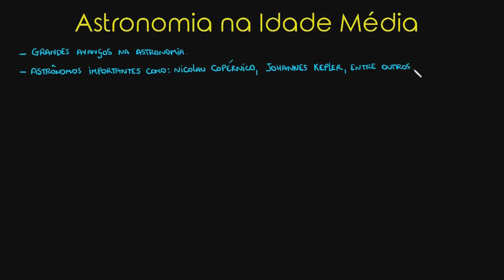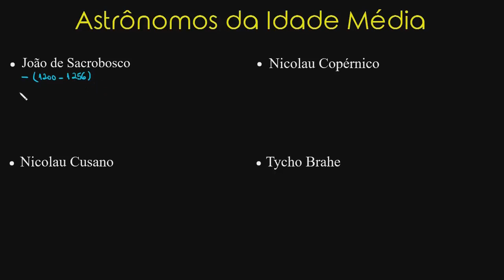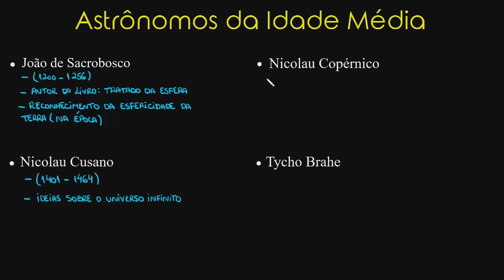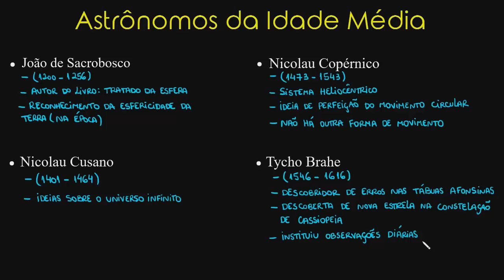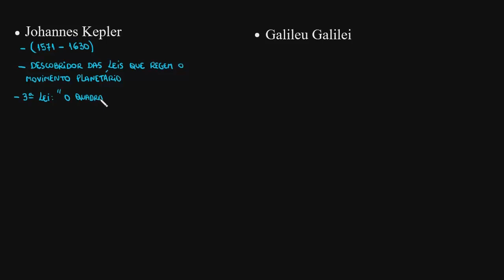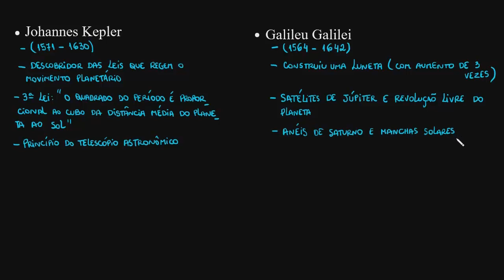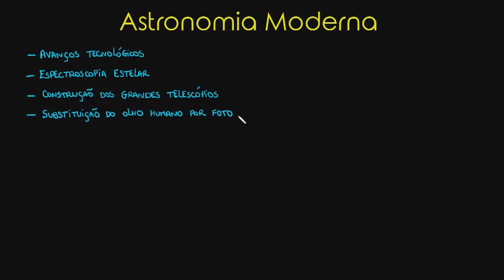Os movimentos de rotação e translação da Terra | Parte III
Nesta aula abordamos a astronomia na Idade Média e a nova astronomia e também vamos ver alguns astrônomos importantes e suas contribuições para a ciência.